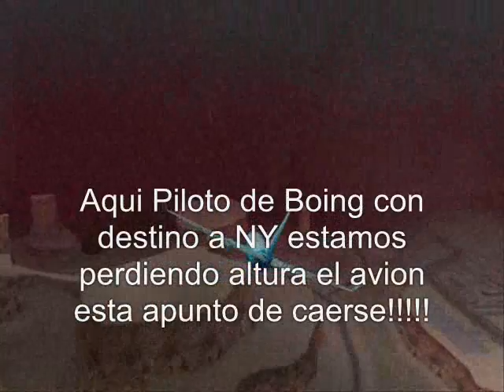Gta San Andreas the end of San Andreas part1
Nueva version mejorada de mi pelicula anterior "gta San Andreas 2012" esta muy wena xD